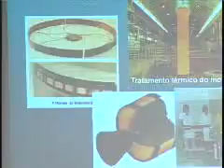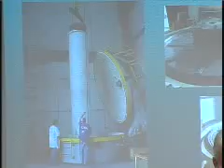Ministro Descarta Sabotagem no Acidente em Alcântara - Reportagem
Reportagem exibida em 09 de setembro de 2003 no "Telejornal Câmara Hoje" da TV Câmara, destacando que o Ministro da Defesa da época "José Viegas" descartava em audiência pública na Cãmara a sabotagem no acidente do VLS-1 em Alcântara. O ministro também disse que os esforços não iram parar e que o vôo do quarto protótipo aconteceria no máximo em três anos, ou seja em 2006. Estamos em outubro de 2009, a Torre Móvel de Integração (TMI) só comecou a ser construída a poucos mesês, o primeiro vôo teste com o primeito e segundo estágio do foguete ativo está marcado para o final de 2010, o segundo vôo teste com os outros estagios do foguete para 2011 e já  foi divulgado que o quarto vôo do foguete com um satélite abordo ficou para 2014. Com um desempenho desse em qualquer empresa privada a falencia já estaria decretada. Uma vergonha.